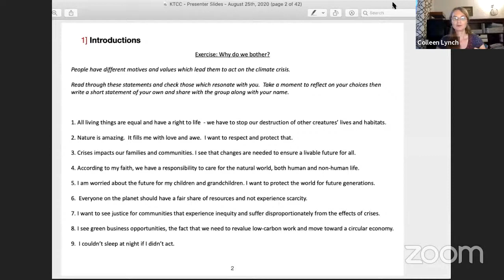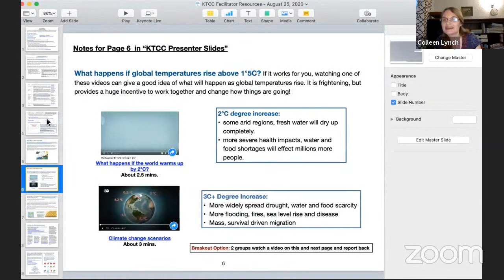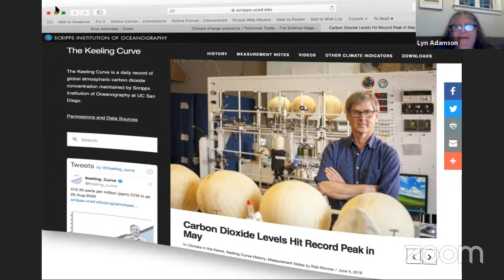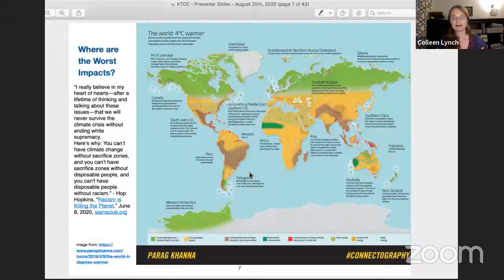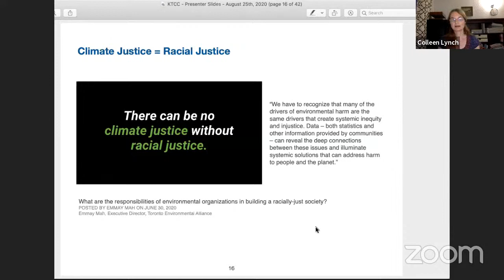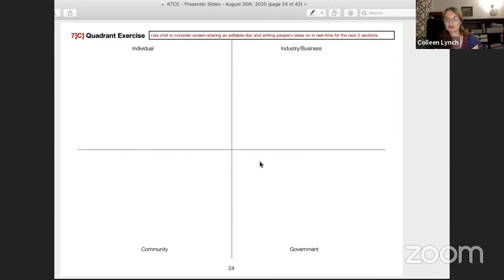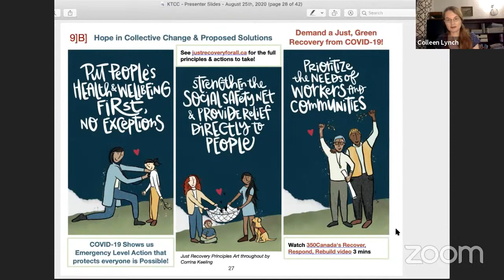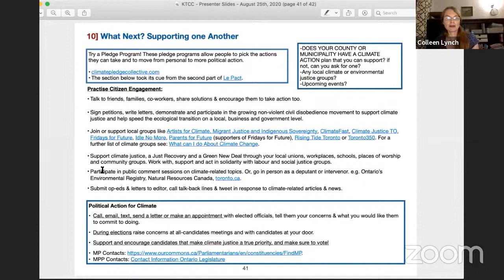KTCC Teach-in on August 26th, 2020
Clip 1 - Introduction to KTCC’s: 0:05-2:56

Clip 2 - KTCC Introductions: 5:30-18:30

Clip 3 - Introduction to Resources: 18:24-24:00

Clip 4 - Science: 24:19-25:59 and 27:43-29:02

Clip 5 - Emotional Check-in: 33-34:54 and 35:52-45:14 and 45:25-48:33 and 49:09-53:02

Clip 6 - Climate Justice and Impacts: 53:03-54:31 and 55:03-56:12 and 56:35-57:24

Clip 7 - Social Change: 57:25-59:27 and 1:00:11-1:00:26

Clip 8 - Emissions - Why we Need to Act: 1:01:37-1:03:11 and 1:05:13-1:08:43 and 1:09:09-1:10:38

Clip 9 - What can we do?: 1:13:33-1:14:43 and 1:15:36-1:15:46 and 1:15:58-1:18:43 and 1:19:06-1:21:21

Clip 10 - A Better World: 1:21:24-1:25:10 and 125:16-1:28:30 and 1:30:54-1:32:35

Clip 11 - Political Action: 1:29:03-1:29:52 and 1:32:42-1:35

Clip 12 - What’s Next and Supporting one Another: 1:35:16-1:36:04 and 1:36:20-1:36:44 and 1:37:30-2:00:18 and 2:01:05-end